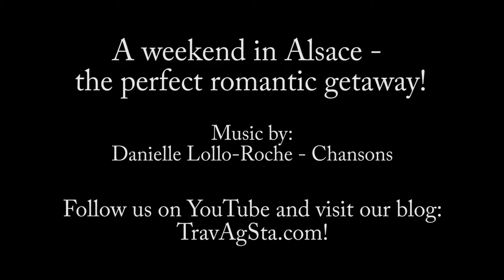A weekend in Alsace - the perfect romantic getaway - Visual Vibes by TravAgSta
It wasn't our first time in Alsace and it won't be our last. But we discover something beautiful each time we are here.

This time we visited Eguisheim, Kaysersberg and Colmar and spent one night in Mittelwihr.

The Alsace is perfect for foodies, wine lovers, couples, solo travellers and families, for everyone who loves picturesque landscapes and stunning villages with half timbered houses.

Even if it's just a weekend, you will love it here. Get lost in the small alleys, enjoy delicious food and taste the amazing wine.

When watching the video, don't forget to turn on HD 1080!

and read about our travels!

The film was made with a Canon EOS 760D.